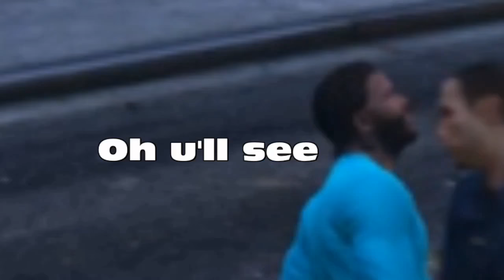SOMETHING DIFFERENT...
Y u still lookin? ( ͡° ͜ʖ ͡°)